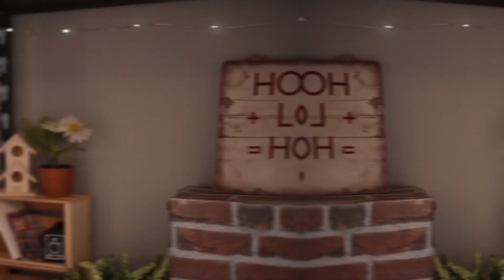One of Those Saturdays an AGSM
Hey everyone! I got a new doll! Meet Liam, I know that in Joss’ books her brothers name is Liam but I assure you this Liam and Joss are NOT related! I just liked the name and thought it suited him :) I hope you enjoyed this little agsm about Liam being introduced to the dollhouse. Also, bro I posted two weeks in a row?!?! And I have a video ready for next week and maybe the week after! I’m on a roll guys 😎 hope you all have a blessed weekend!!!